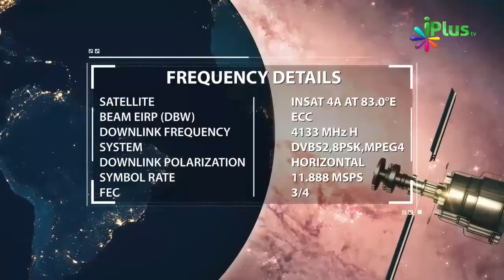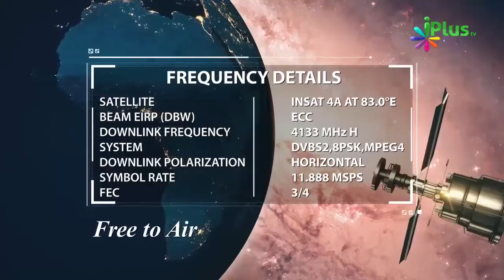Humari Zindagi Kya Hai - What Is Our Life - Real Fact By Zaid Patel